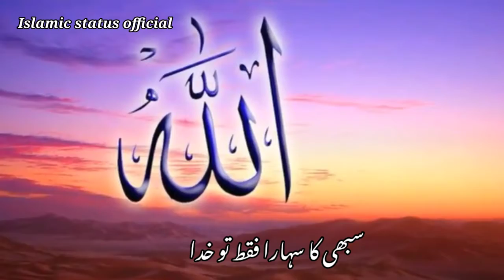beautiful naat status dorado salam me allah akbar whatsapp status Urdu Islamic status official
beautiful naat status dorado salam me allah akbar whatsapp status Urdu